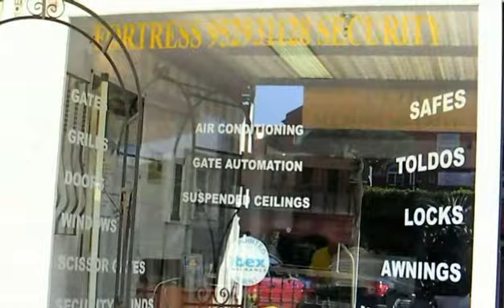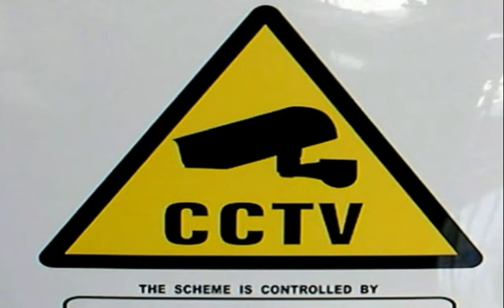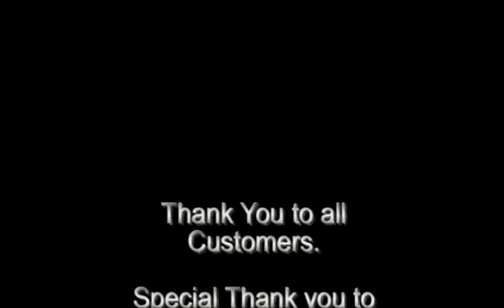Fortress Security Spain by Scissor Productions